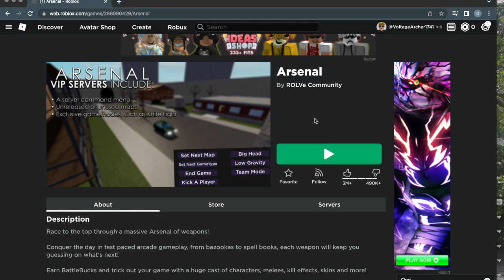Playing Arsenal But If I Get A Kill The Video Ends